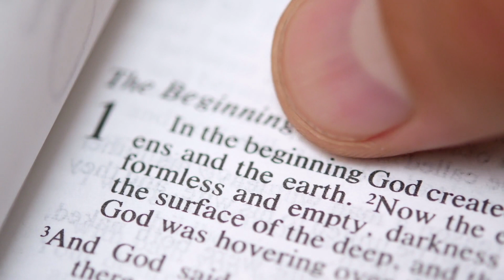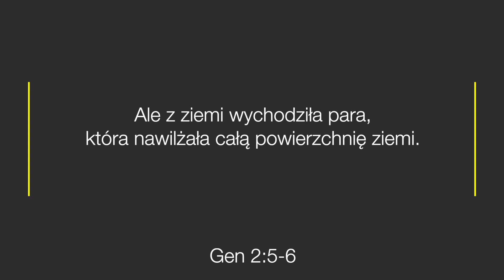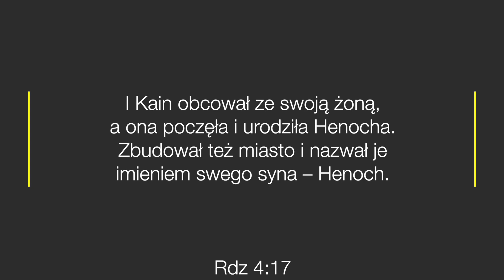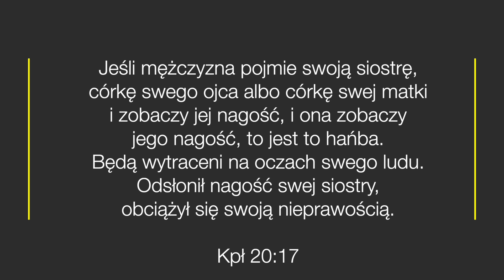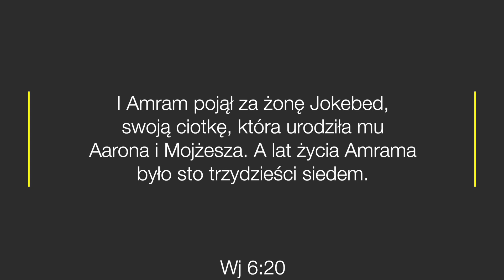Z kim ożenił się Kain?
Historia z księgi powstania zaskakuje nas chyba w każdym wersecie. Dlatego wielu ją odrzuca bo patrzy przez pryzmat świata jaki jest teraz - a może po prostu wszystko było zupełnie inne.